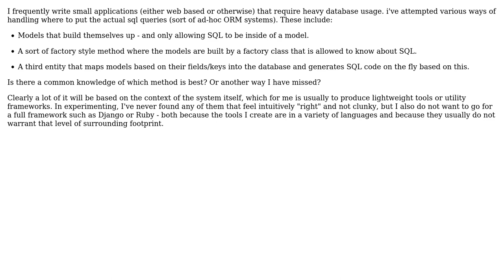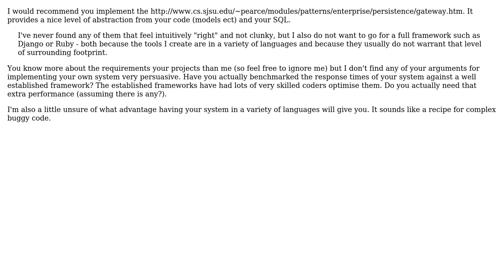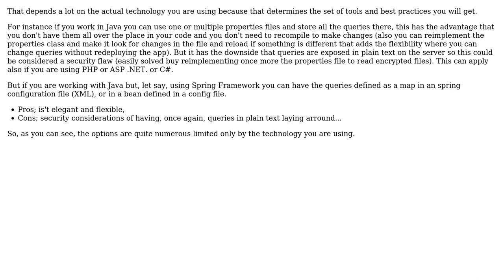Software Engineering: Where should SQL/DB Queries be encapsulated in a software system?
With thanks & praise to God, and with thanks to the many people who have made this project possible! | Content (except music & images) licensed under CC BY-SA | Music | Images & others | With thanks to user Tom Squires user Stephen Bennet user Chepech and the Stack Exchange Network Trademarks are property of their respective owners. You are responsible for your own actions.